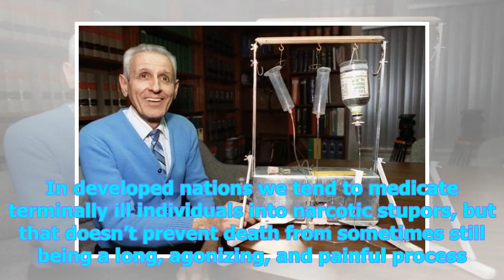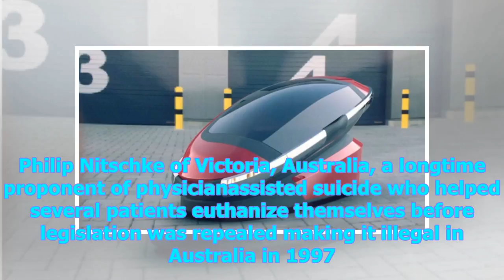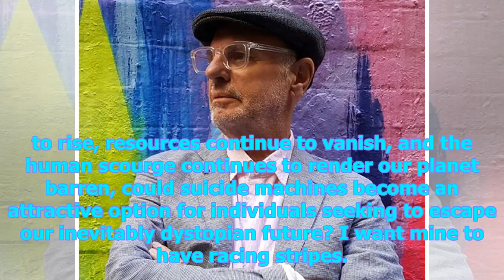News Today | New 3d printed ‘suicide machine’ includes its own sarcophagus